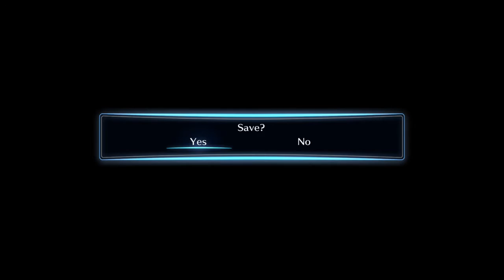Digimon Story: Cyber Sleuth | Brouhaha - Episode 53 - PopCats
Thank you guys for watching, we really appreciate your support!!! We appreciate any friendly and constructive input that you're willing to share.